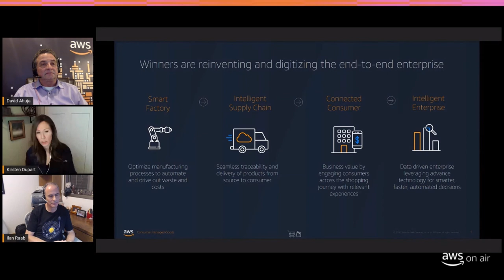AWS on Air 2020: Industry Live Consumer Packaged Goods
Host Kristen Dupart, GDR, Delivery Skills Lead, David Ahuja, Head Worldwide Business Development and Ilan Raab, Tech Leader, CPG discuss industry trends in Consumer Packaged Goods, how AWS makes it possible by highlighting end-to-end architecture solutions along with examples of services and use cases.